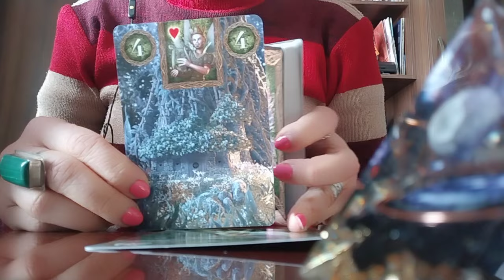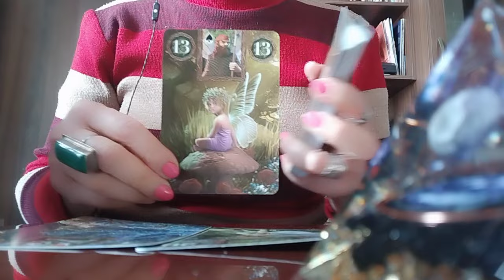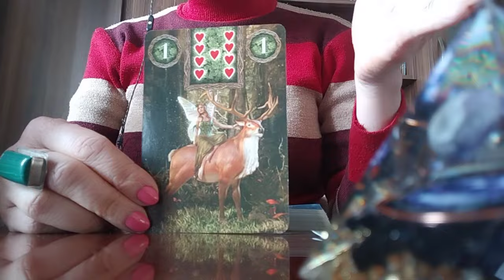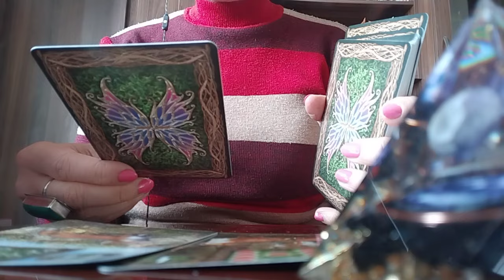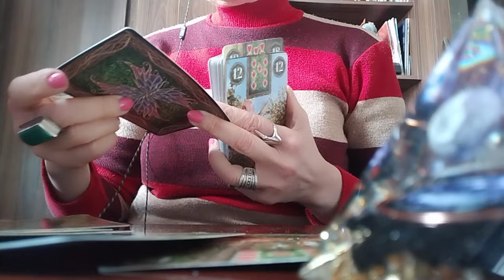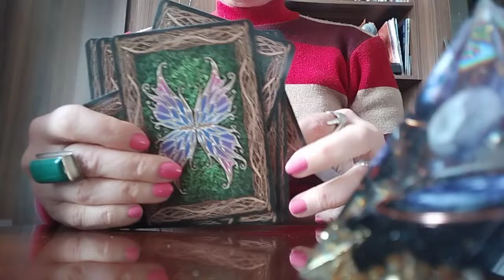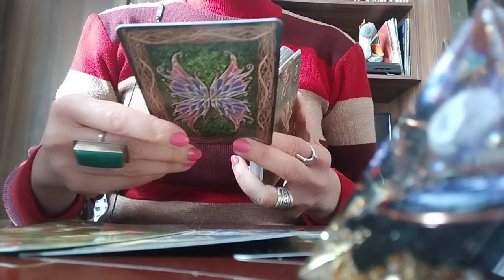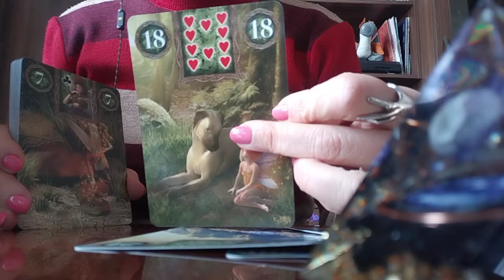რა არის ის საუკეთესო ინფორმაცია, რაც 95% ასრულდება ახლო მომავალში?🌟👩‍❤️‍💋‍👨🕊️💃✨